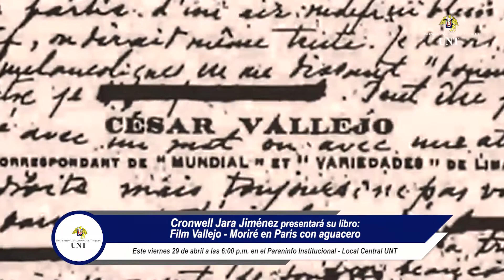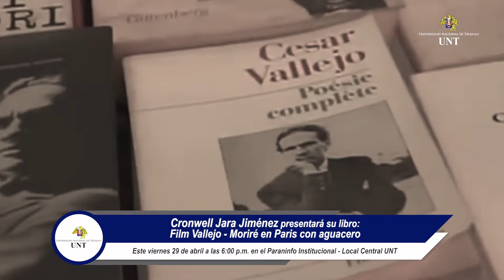29.04.2022 Entrevista a Cronwell Jara Jiménez y su homenaje a César Vallejo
Entrevistamos a don Cronwell Jara Jiménez, poeta y escritor quien nos invita a participar de la presentación de la novela "Film Vallejo: Moriré en París con aguacero" este viernes 29 de abril desde las 06:00 pm. en los ambientes del Paraninfo Universitario.